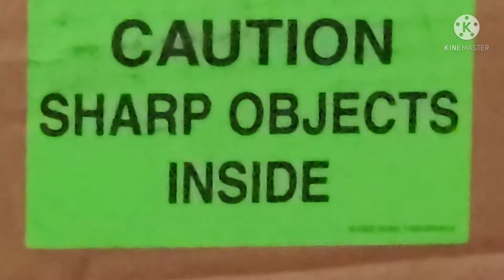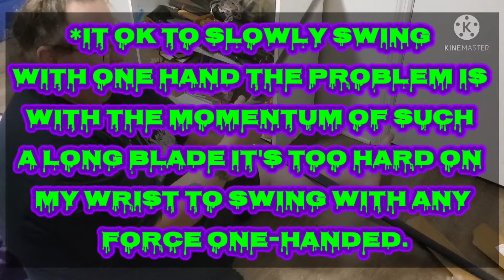Birthday 2021 SWORD UNBOXING! *Spoiler it's an English Two-Hand Sword by W¡nd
For my birthday I got a English Two-Hand Sword by Windlass!
on their site it said allow up to 4 weeks for delivery, and as my b-day is about a month off from when I ordered it that was fine.
I ordered it on a Wednesday & on Thursday it arrived!
less than 24 hours with STANDARD SHIPPING!